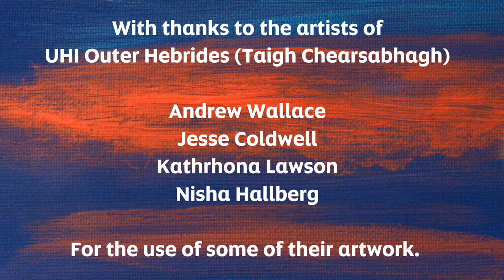Scotland’s Stories from the Western Isles Community Campfire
Enjoy this compilation of digital stories from the people of the Western Isles. They were recorded during our Community Campfires residency in spring 2022.

What is Community Campfires?
Throughout April and May, we were thrilled to run Scotland's Stories: Community Campfires, a tour of story making residencies across four Scottish communities as part of Scotland's Year of Stories 2022.

Working in partnership with local library services in North Ayrshire, Inverclyde, Fife and the Western Isles, we brought a band of story makers –including Luke Winter and his Story Wagon – to support individuals to tell, make and share the stories that matter to them.

Each residency ended with a Community Campfire – an event for the community to share the stories they made over the preceding five days.

This project was designed to celebrate the power of storytelling in all forms with opportunities for participants to capture their stories in a variety of ways including the written word, through digital stories, in collaboration with a professional filmmaker and through a recorded conversation. The stories created reflect Scotland's rich tradition of storytelling and the vibrancy of its communities.

Scotland's Year of Stories 2022 spotlights, celebrates and promotes the wealth of stories inspired, written or created in Scotland. Stories are vital to every part of Scotland. Every community has its own tales to tell, places to highlight as inspiration for well-known books and films, visitor attractions that showcase our literature, poetry and storytelling heritage and all kinds of places and spaces where stories, old and new, can be enjoyed. From icons of literature to local tales, Scotland's Year of Stories encourages locals and visitors to experience a diversity of voices, take part in events and explore the places, people and cultures connected to all forms of our stories, past and present.

Join the conversation YS2022 and TalesOfScotland

ABOUT SCOTTISH BOOK TRUST
We are a national charity that believes books, reading and writing have the power to change lives. A love of reading inspires creativity, improves employment opportunities, mental health and wellbeing and is one of the most effective ways to help break the poverty cycle. If you enjoyed this video, find out more about our work